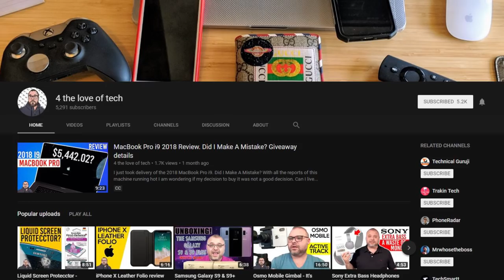i lost my job today...now what?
My books:
Caught in the Crossfire